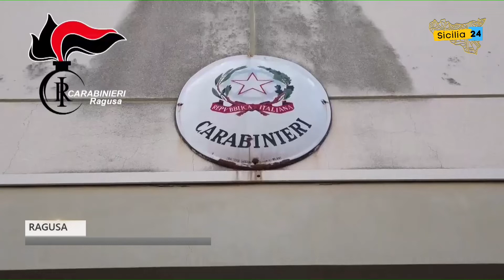Ragusa: scoperti gli autori di furti in appartamento